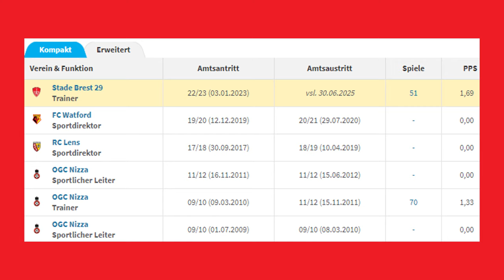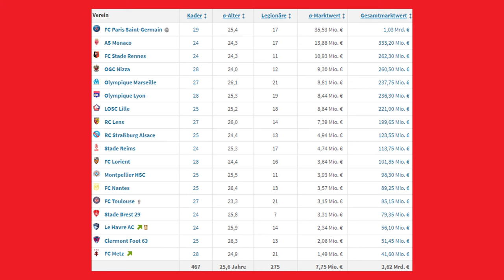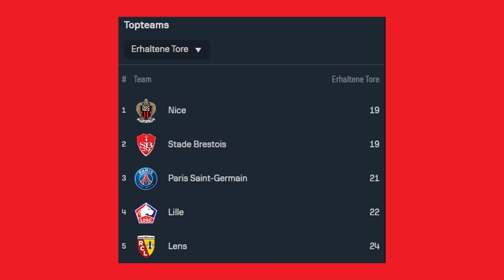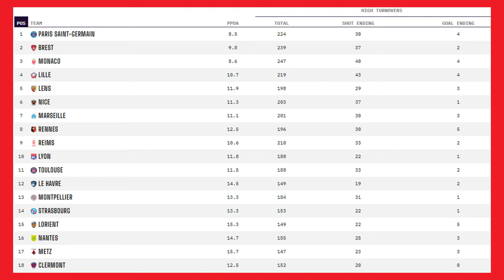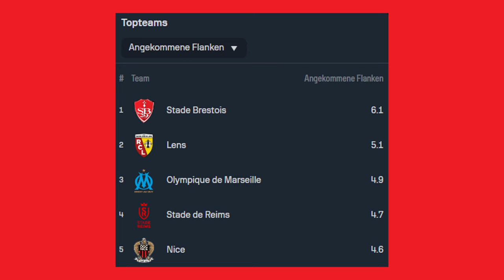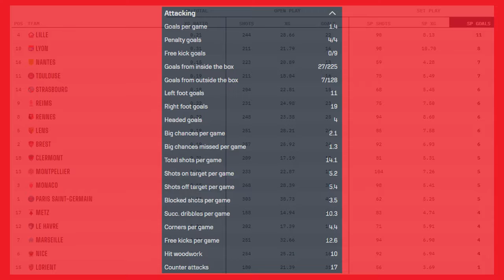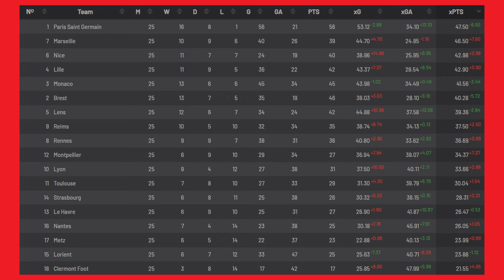Stade Brest: Überraschungsteam mit einzigartigem Spielstil!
Wie in jeder anderen europäischen Top-Liga gibt es diese Saison auch in Frankreich eine Mannschaft, die vor der Saison keiner in solch hohen Sphären erwartet hat. Stade Brest erlebt gerade einen Höhenflug, der in der ersten europäischen Teilnahme der Vereinsgeschichte münden könnte. Selbst die Champions League ist möglich, da Trainer Éric Roy einen fast einzigartigen Ansatz hinsichtlich der Spielweise verfolgt. Dieser wird in diesem Video ausführlich erläutert und zeigt somit auf, inwiefern es dem Verein aus der Bretagne gelingt, das Maximum aus dem Kader herauszuholen und dennoch verdient so weit oben in der Tabelle zu stehen.

0:00 Intro
1:11 Trainer
2:01 Erwartungen
2:37 System & Startelf
3:06 Schlüsselspieler
4:12 Herangehensweise ohne Ball
6:43 Herangehensweise mit Ball
8:19 Risiko
9:06 Aufbauspiel
11:48 Chancenkreation
13:38 Spielstil zusammengefasst
14:55 Prinzipien zusammengefasst
15:34 Erfolg = glücklich oder nachhaltig?
16:17 Ausblick & Fazit
17:32 Outro